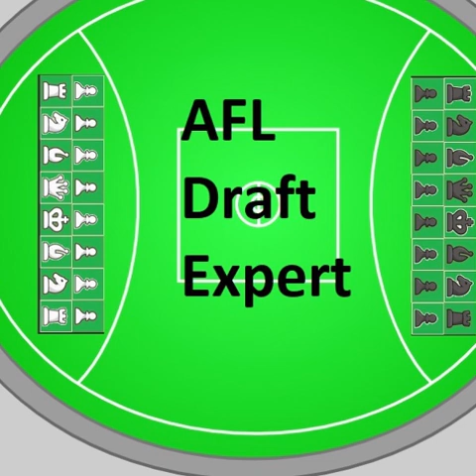A lesson in veteran leadership. The possible disruptor in the AFL recruiting industry. (Podcast)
A lesson in veteran leadership. Why early picks without sufficient veteran leadership doesn't lead to success. The possible disruptor in the AFL recruiting industry.

Using Carlton, Melbourne, Gold Coast and Greater Western Sydney as case studies as to how not to build a list, why veteran leadership is so vital and why having the most former first round picks doesn't create success.